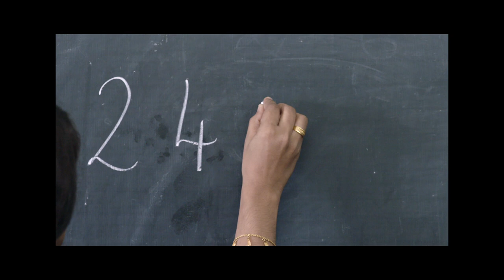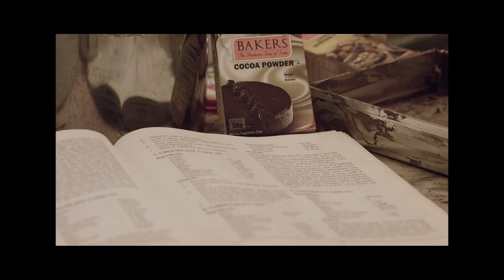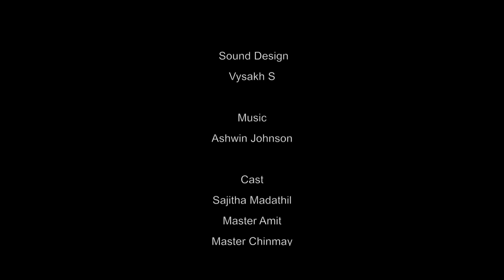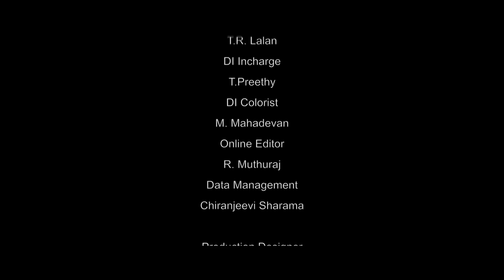Smell | Malayalam Short Film | Sajitha Madathil | Master Amit | Parthan Mohan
'Smell' is a Short Fiction Film, made as a part of the Graduate Diploma Project of the students of Revathy Kalamandir Film Academy in 2016. I was invited to write and direct one of the academy diploma films upon the invitation of Sri Sunny Joseph, the then Academy Director and one of my Gurus is Cinema.

Smell portrays the story of Appu, a regular young pre-teen from Kerala, who is obsessed over various odours and aromas, among which food aromas are his most favourite. His strict middle-class parents, especially his mom, with whom he shares a strained relationship bring him up within umpteen limitations and rules, which chokes the young Appu. Until one day, when he finally finds someone who will open his world to all those tasty and fancy foods that he has been craving for long..!